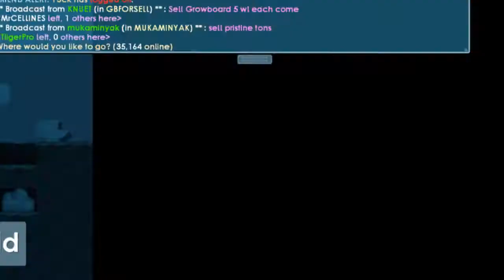HAREVESTFEST PROFIT 144 WLS EVERYDAY GROWTOPIA | EASY PROFIT MAKE WLS | 2019 PROFIT METHOD TiigerPro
When i upload usually: 12:15 (GMT +8) (Central Indonesian time)

My channel link: youtube/c/TiigerPro

My favourite colour combination: Gray and Orange

Are you new to the channel?
I am a Growtopian Youtuber with 200+ videos, I speak english.

lol are you still reading?! if so post "TiiGang" in the comments!

Growtopia
Growtopia hamumu
Hard gt
Hard
Growtopia mods
Growtopia free
Growtopia free wl
Growtopia hard
Growtopia 125wl
Moderator
Moderators
Growtopia moderator
Growtopia moderators
Growtopia seth
Growtopia jenuine
Growtopia hacker
Growtopia hack
Growtopia wicker10
Growtopia scam
Growtopia scams
Growtopia scammer
Growtopia scammers
Growtopia aimster
Growtopia free items
Growtopia dropgame
Growtopia noob
Growtopia world
Growtopia buying
Growtopias
Growtopia rich
Growtopia how to get rich
Growtopia Worldlock